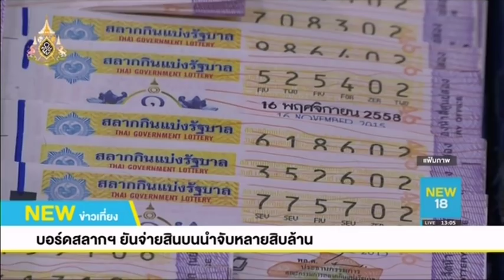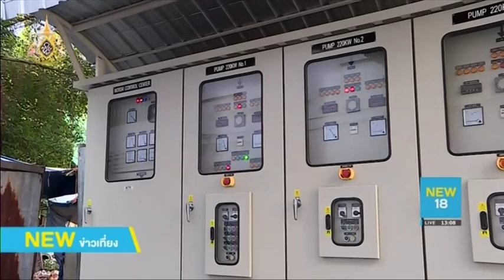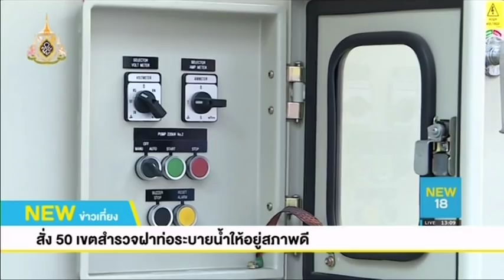นิวข่าวเที่ยง |ช่วงที่ 3| 20 มิ.ย. 62 | NEW18